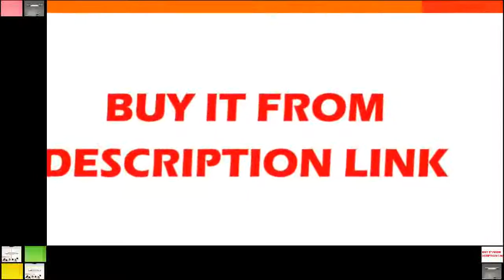Best LED Chandeliers Suspension lustres para sala de jantar Living room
Product On Aliexpress

Brand Name:TRAZOSItem Type:ChandeliersIs Bulbs Included:YesCertification:CQC,CCC,ceBody Material:IronLight Source:LED BulbsStyle:ModernBase Type:G4Warranty:3 yearsSwitch Type:Touch On/Off Switch